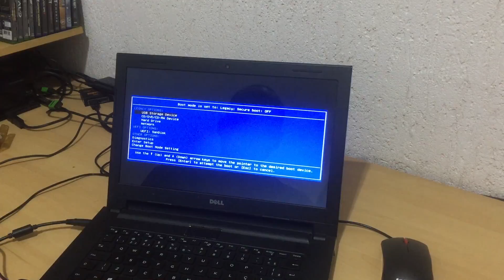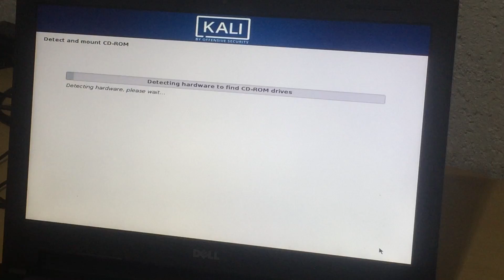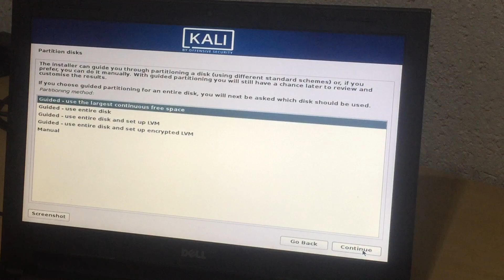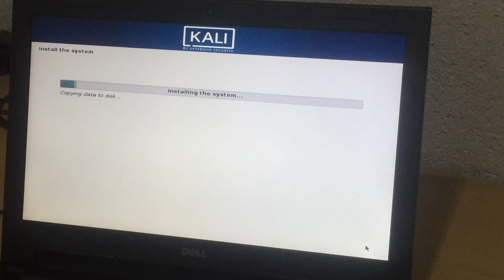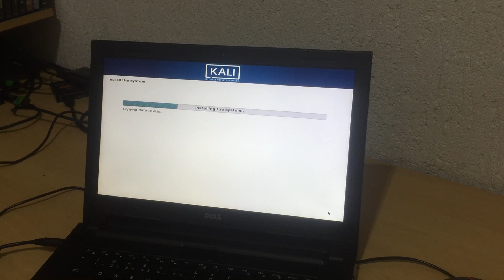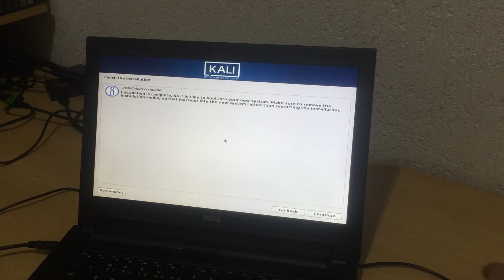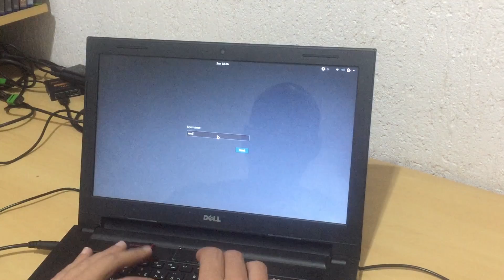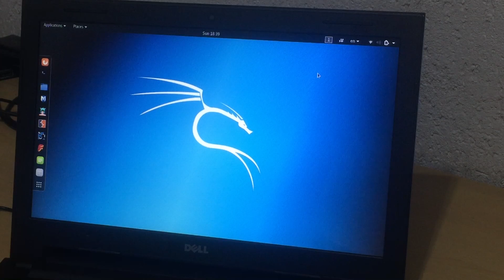Instalar o Kali Linux Dual Boot | Djobix + Bahia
Como instalar o Kali Linux em dual boot com o Ubuntu ou Windows

O Kali é um Linux tido como de hacker, pois é usado para testes de penetração de redes